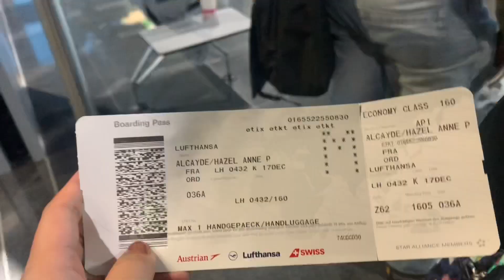welcome to my another vlog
Finally!! I’m back here in the USA 🇺🇸